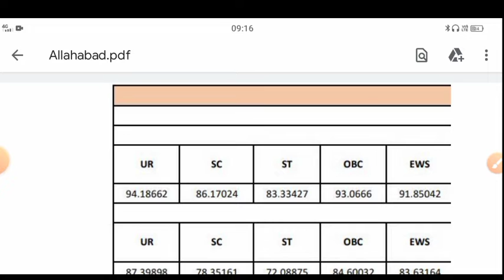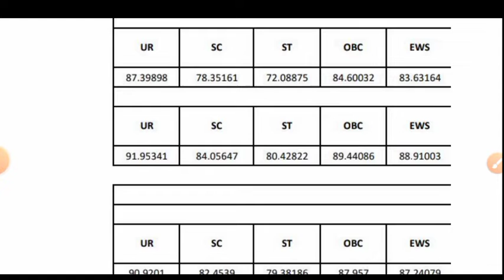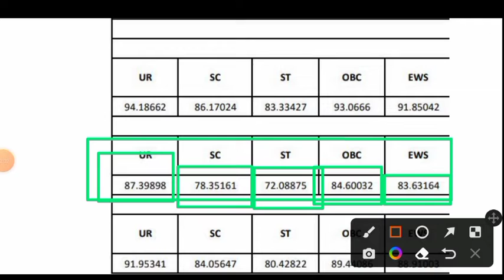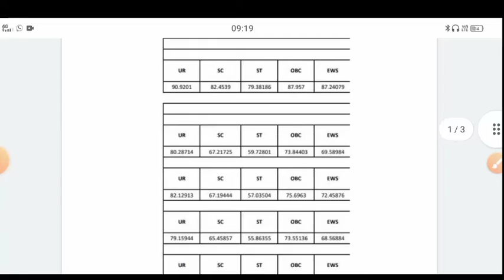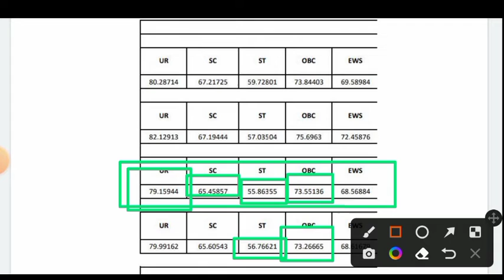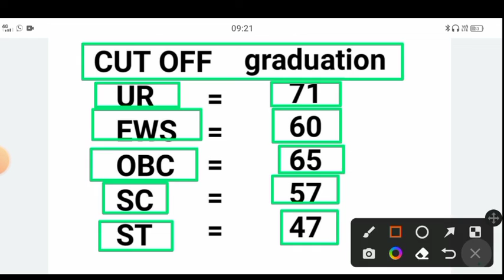RRB NTPC revised result cut off || RRB NTPC Allahabad zone NTPC revised result cut off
I'm on Instagram as @fa.zal707. Install the app to follow my photos and videos.